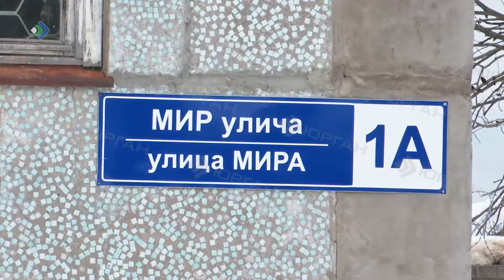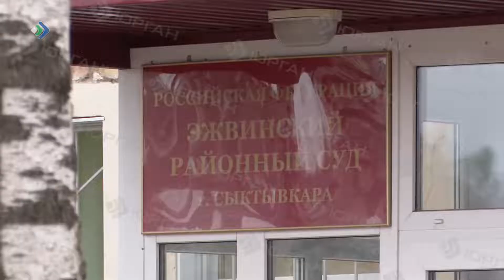Гражданин Белоруссии нарушил миграционное законодательство, а затем решил откупиться от полицейских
Неоплаченные административные штрафы стоили инженеру из Белоруссии не только потерей высокооплачиваемой работы, но и свободы.